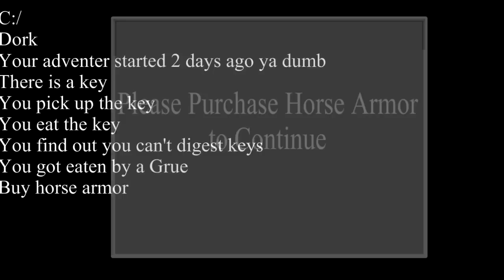Free The Game: Soldier Of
Free the game is a video series about showing people free games, mods, browser, and free to play titles. Today we are looking at the demo of a isometric shooter with some interesting visuals.